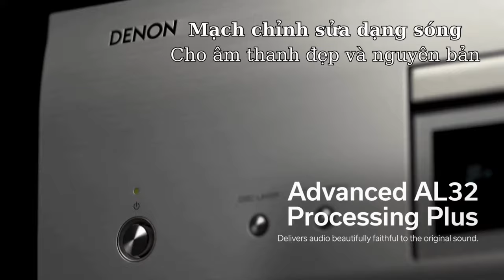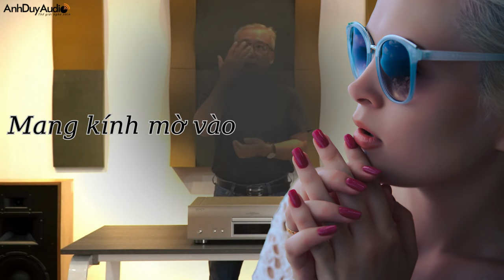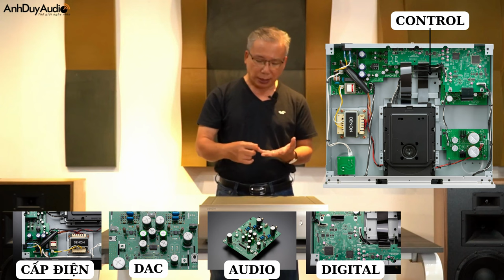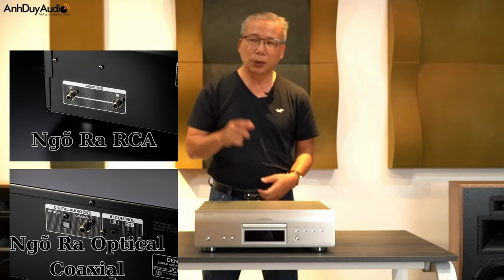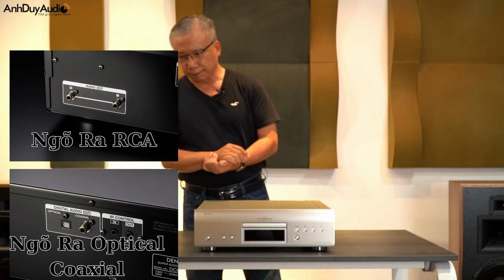Denon DCD 1700NE| CD/SACD PLAYER ĐẦU PHÁT NGHE NHẠC HAY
Đầu phát SACD/CD Denon DCD-1700NE được thiết kế để đi chung với Ampli PMA-1700NE hoặc các Ampli khác của Denon. Đầu phát khả năng giải mã các file nhạc Hi-Res ALAC, FLAC, and WAV lossless files up to 24-bit/192- kHz, cũng như DSD 2. 8 MHz và 5. 6MHz tracks (the audiophile format of SACD) cho bạn thưởng thức âm thanh chất lượng cao.